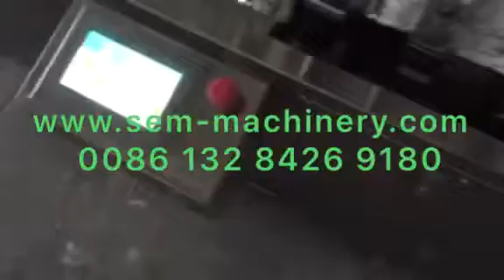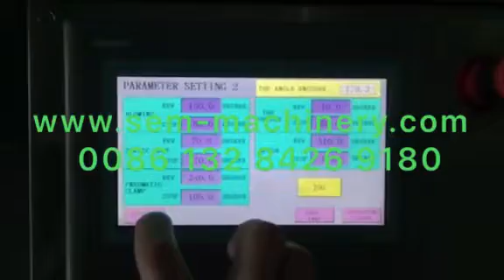Olive oil , perfume packing machine